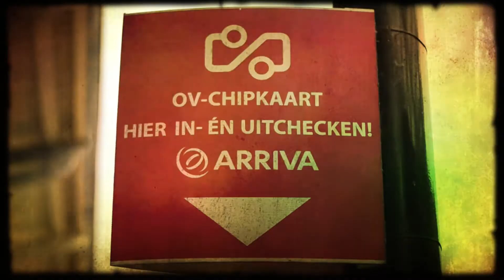GPTV: 3 Spoor aflevering 12 januari 2015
3 Spoor: Gesprekken met reizigers